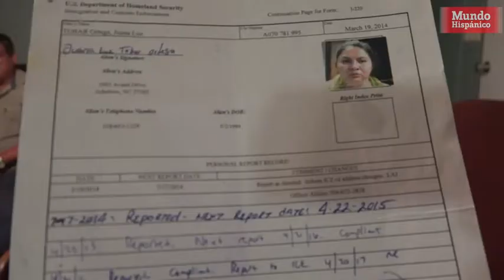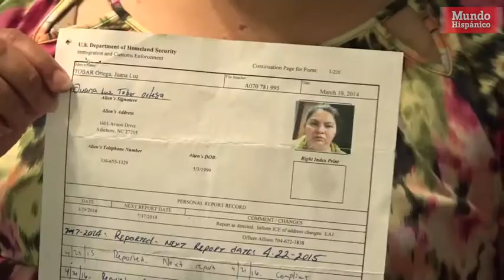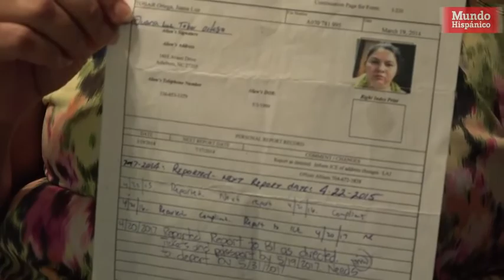Madre guatemalteca con orden deportacion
La pesadilla de esta madre de cuatro hijos y abuela de dos nietas comenzó a raíz de un reingreso ilegal al país en 1999.